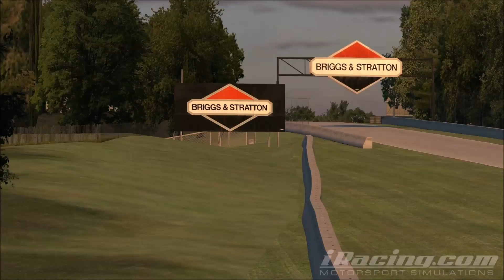Mazda MX-5 Cup at Road America (iRacing)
Final lap of the race at Road America for the Advanced Mazda Cup.

Nice and clean fight for positions 3, 4, 5 between Vincent( black car #4 with JPS livery) , Nick (blue car #6 with Red Bull livery) and me (red car #3).